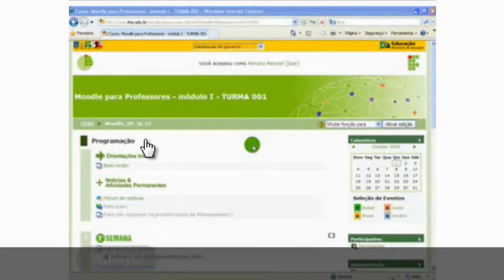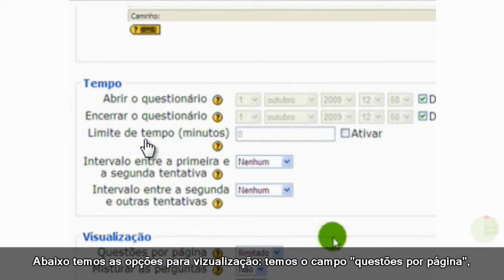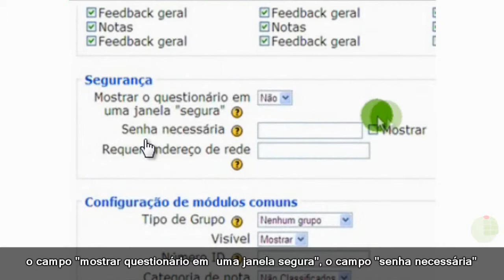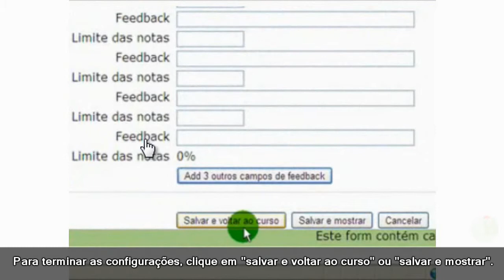Tutorial - Acrescentar novo questionário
Curso: Capacitação
Disciplina: Acrescentar novo questionário.